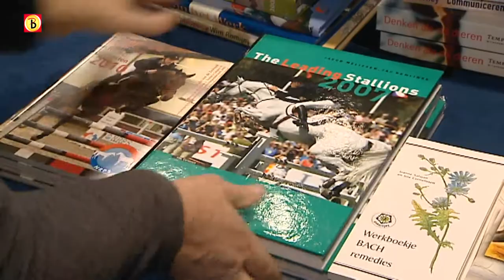Laatste voorbereidingen Indoor Brabant in volle gang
Indoor Brabant begint donderdag in den Bosch aan de 43ste editie. Hoog tijd om de puntjes op de i tezetten in de Brabanthallen.
Tot en met het weekend zullen 182 ruiters zich laten zien met hun vierbenige dieren. Indoor Brabant-directeur Marcel Hunze sprak met verslaggever Leon Reyes over de voorbereidingen op het evenement.